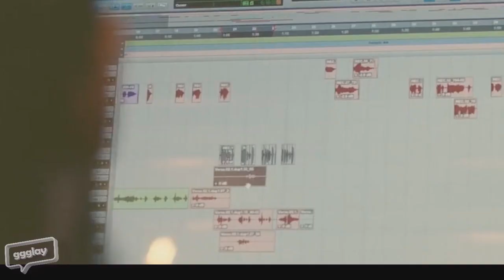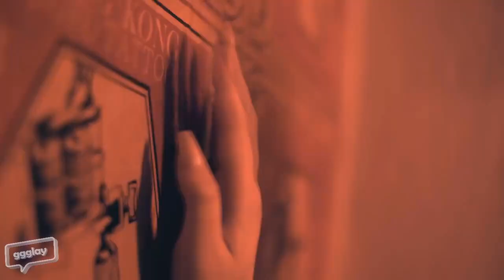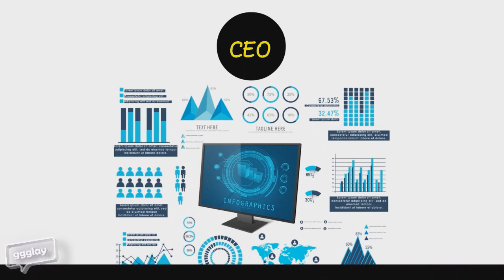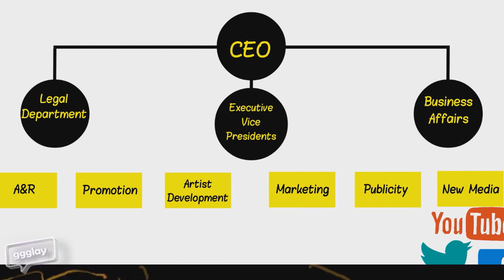ARTISTAS QUE FICARAM NA GELADEIRA PELAS GRAVADORAS | TOP 5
O lançamento de um artista novo em certo mercado fonográfico é uma tarefa super trabalhada e por muitas vezes se prova difícil de se executar. Principalmente no mercado americano, onde há um grande volume de artistas por selos, as tentativas de inserção para um novo artista podem ser traumatizantes.

Neste vídeo iremos entender como funciona os contratos com as gravadores, o poder que elas tem de alavancar ou derrubar um artista, e relembrar algumas artistas que foram engavetadas pelas suas gravadoras ou postas na temida geladeira, como alguns se referem, por não atenderem ao mercado.